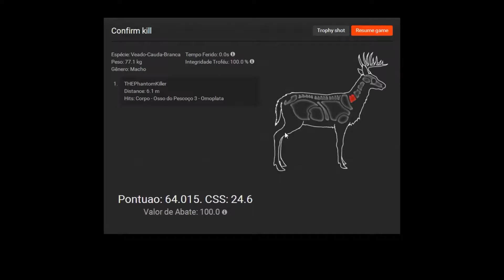Veado Cauda Branca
A e meu primeiro vídeo fiz mais para um primo meu estou sem microfone então não reclamem a tendencia e melhorar rsrsrs